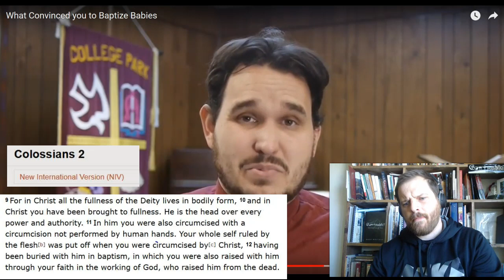What Convinced you to Baptize Babies (Response)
Pastor Ryan Gaffney, of the PCUSA, is answering a question that I submitted to him: "What convinced you to baptize babies?"  Here is my response to his answer.

Links to 4-5 are in the video description of part 1.